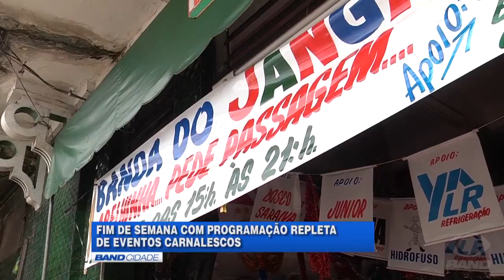Veja as bandas e blocos de rua que iniciam as festas de Carnaval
Nesta sexta-feira, 10, a programação do Carnaval de Rua de Manaus 2017 abre o cronograma de bandas e blocos, que se estende até o dia 12 de março. Vão ser centenas de eventos realizado em todas as zonas da cidade.